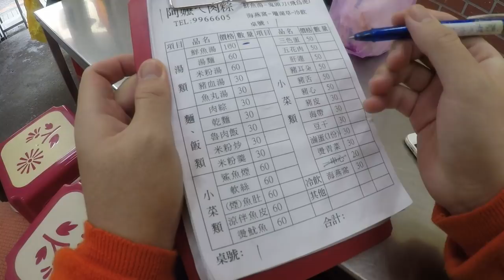【台灣旅遊🇹🇼】香港🇭🇰台灣美女🇹🇼去宜蘭旅行!南方澳大橋 Vlog 台湾の南方澳大橋に小旅行！漁港の町。#623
Gitzo Tripod